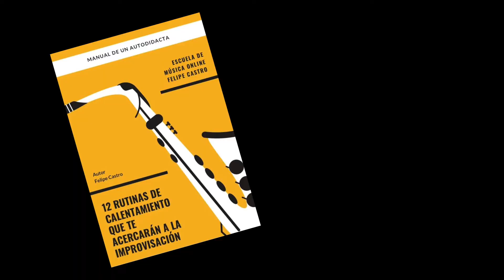BACTERIAS EN MI SAXOFÓN???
Es muy importante limpiar el saxofón, salud y bienestar para el instrumento son puntos importantes a tener en cuenta.